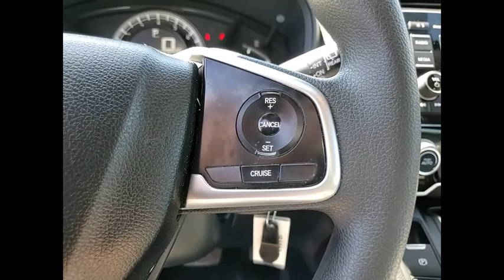2017 Honda CR-V St Charles IL JS1013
2017 Honda CR-V LX

One Owner and HondaTrue Certified!! 2017 Honda CR-V LX!! Features include Rearview Camera/Rear Park Assist, Bluetooth, Bluetooth/Handsfree, Back-Up/Rear-View Camera, AWD, Alloy wheels, Automatic temperature control, Cloth Seat Trim, Compass, Exterior Parking Camera Rear, Outside temperature display, Steering wheel mounted audio controls, Telescoping steering wheel.HondaTrue Certified Details:* Roadside Assistance* Powertrain Limited Warranty: 84 Month/100,000 Mile (whichever comes first) from original in-service date* 182 Point Inspection* Vehicle History* Limited Warranty: 12 Month/12,000 Mile (whichever comes first) after new car warranty expires or from certified purchase date* Transferable Warranty* Warranty Deductible: $0* Roadside Assistance for the duration of the Certified Pre-Owned Limited Warranty. Up to two complimentary oil changes within the first year of ownership. SiriusXM 90-Day TrialAwards:* JD Power Automotive Performance, Execution and Layout (APEAL) Study * 2017 KBB.com 10 Most Awarded Brands * 2017 KBB.com Brand Image AwardsKelley Blue Book Brand Image Awards are based on the Brand Watch(tm) study from Kelley Blue Book Market Intelligence. Award calculated among non-luxury shoppers. Kelley Blue Book is a registered trademark of Kelley Blue Book Co., Inc.** KBB MARKET VALUE PRICING at McGrath Honda Of St.Charles. Shop/Buy with confidence! With our KBB Market Value Pricing, you'll find our competitive market-based price on every pre-driven vehicle upfront,... No games, No hassles, Just Real Prices!!Reviews:* Plenty of adult-sized room in both seating rows; more cargo capacity than most rivals; rear seatbacks fold flat at the tug of a lever; appealing roster of tech and safety features. Source: Edmunds